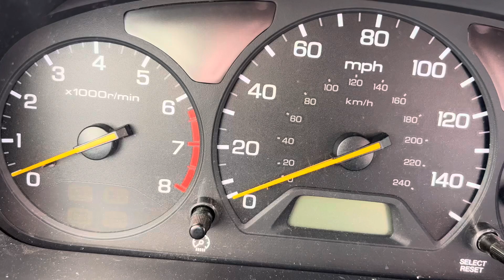2002 Honda Accord EX V6 interior start up sound.